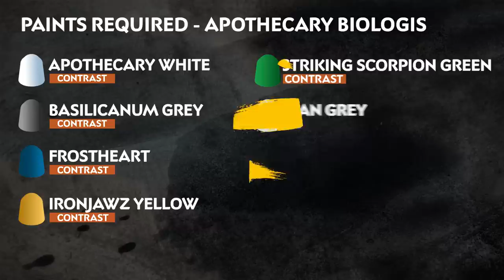How to Paint: Battle Ready Ultramarines Apothecary Biologis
Clad in white Gravis armour, the Apothecary Biologis advances through enemy fire to secure vital battlefield samples.

Follow this step-by-step guide to get your Apothecary Biologis painted in the colours of the Ultramarines, ready to extract bio-material on the gaming table in no time.

If you're new to painting - check out our Citadel Colour Painting Essentials videos to learn all about it